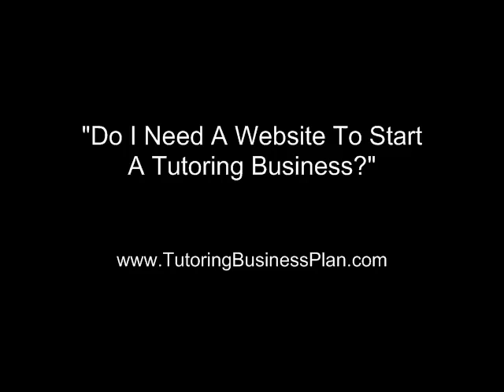need-tutoring-website.mp4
Do I need a tutoring website to start a tutoring business? No, you do not need a tutoring website to start a tutoring business. But you will find it is a great resource to advertise your business and cast a professional image. IF IT IS DONE RIGHT...